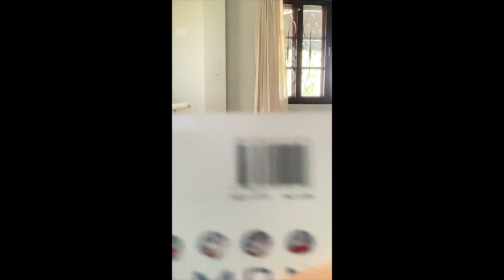อย่าอ่านหนังสือ การ์ตูน โดเรม่อน ในที่มืด ๆ นะครับ เดี๋ยวสายตาเสีย